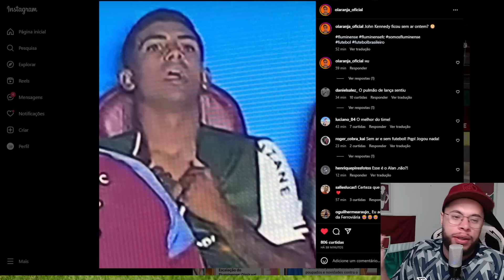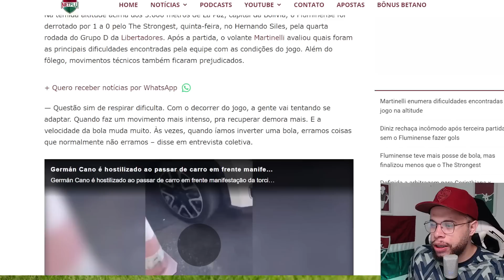O DINIZ SOLTOU O VERBO E OS PROBLEMAS DO FLUMINENSE NA ALTITUDE